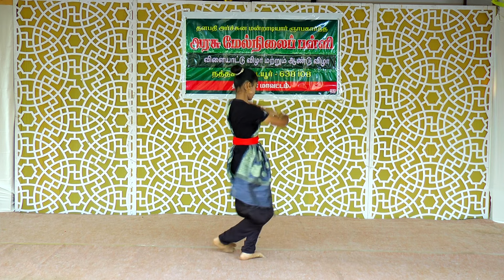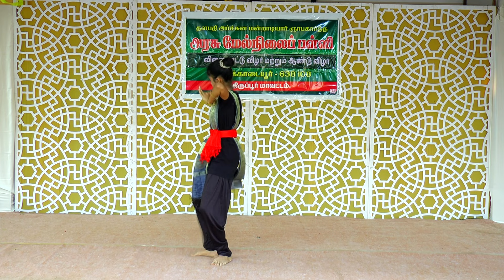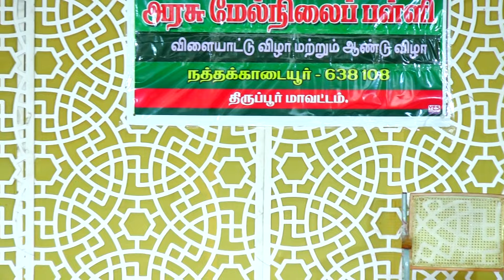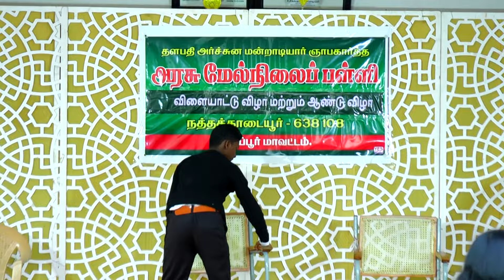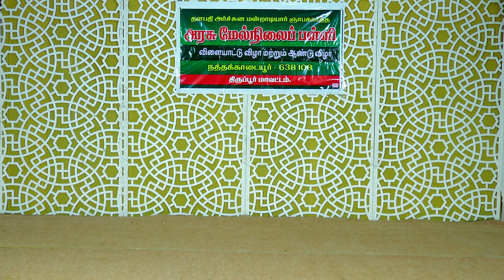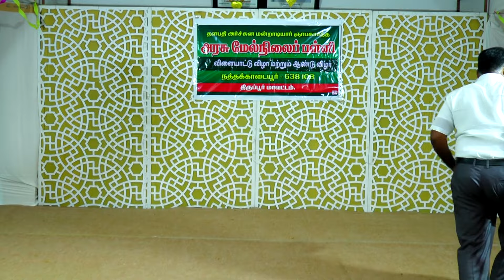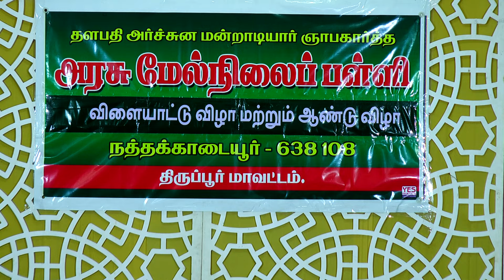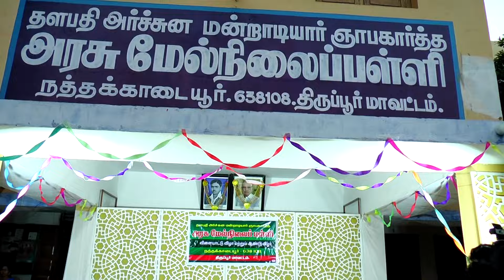Thalapathy Arjuna mandradiyar (Memorial Govt SchoolAnnual Day 2023-2024 Annual day 2024 PART- 002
Thalapathy Arjuna mandradiyar gnapakartha Govt School Annual day 2024 School Annual day 2024 #,cinematic Viral Videos# video,sam kolder,drone,transitions,filmmaking,dji,cinematic footage,travel vlog,how to shoot cinematic video with smartphone,how to shoot cinematic video with phone,cinematic video using phone indian family cinimatic video,go pro 9 cinimatic video,iphone 12 cinimatic video môt,go pro 9 black cinimatic video,cinimatic video save the day telugu,baby cinimatic video,tamil family cinimatic video,cinimatic music video,cinimatic lyricl trees video background,cinimatic video music intro,sony alpha 3000 video test cinimatic,friends cinimatic video,canon r6 music video cinimatic,car drift cinimatic video,cinimatic video photodirector,india cinimatic video,indian local people cinimatic video,mountains of nepal cinimatic video,cinimatic video new york,indian people- cinimatic video # Viral video # This week Viral